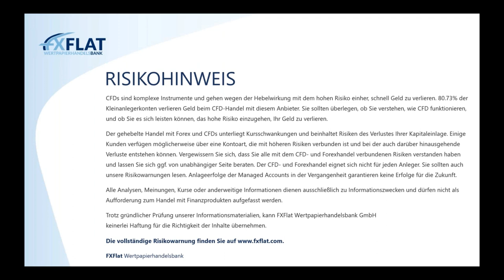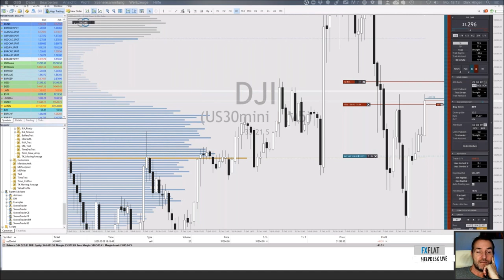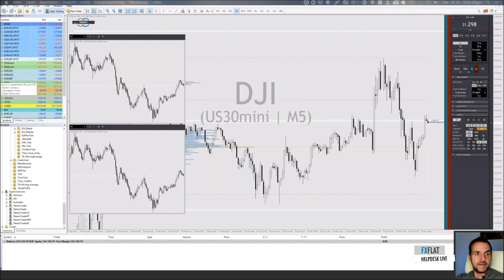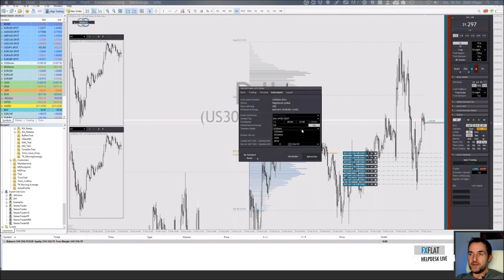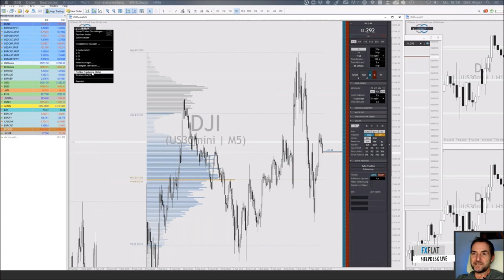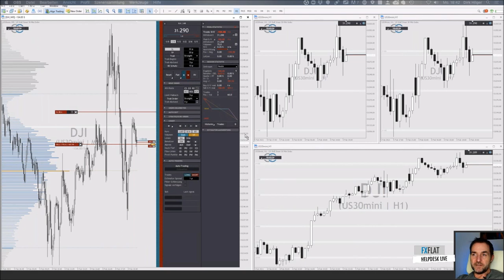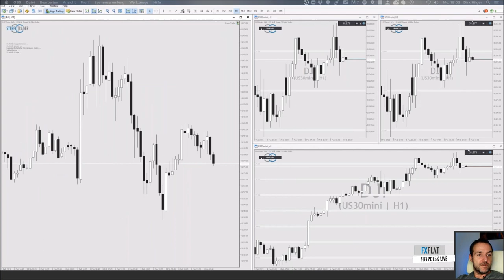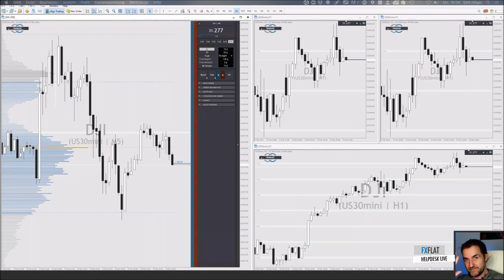Dirk Hilger - StereoTrader Helpdesk - 08.02.2021